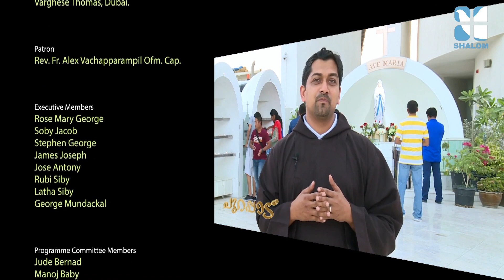Purappadu Epi:278- Intersession Ministry